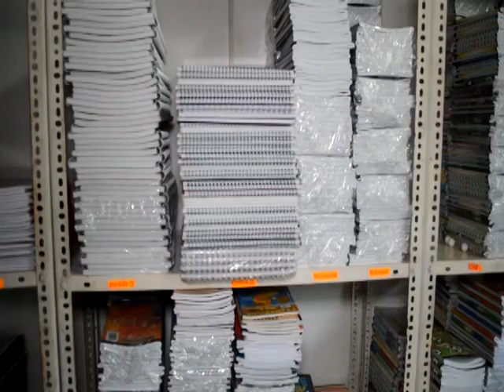PAPELERÍA LISTAS ÚTILES - ALLY TV NAPO